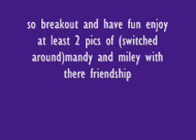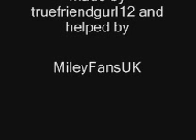the congrads vid for m&m crew